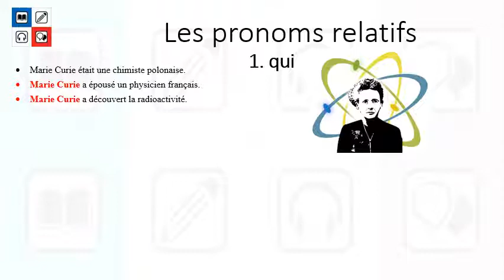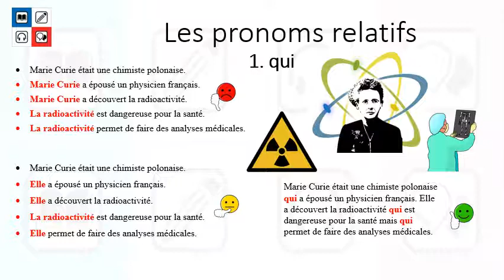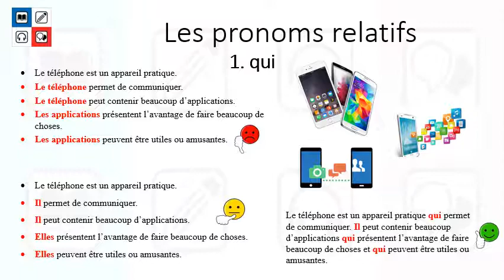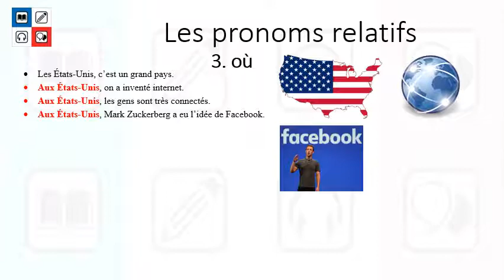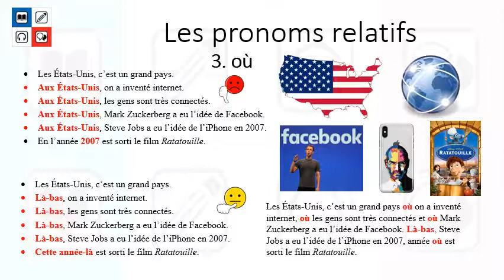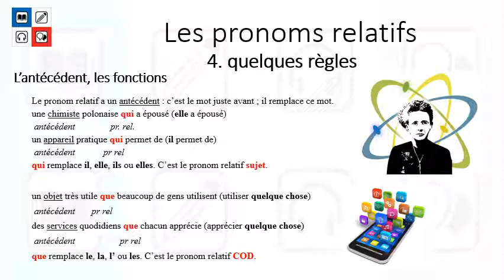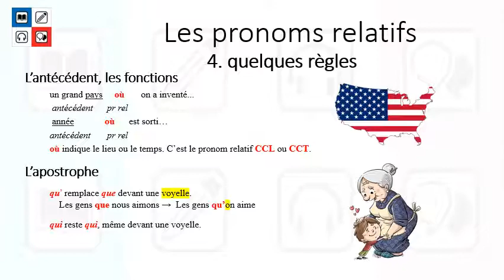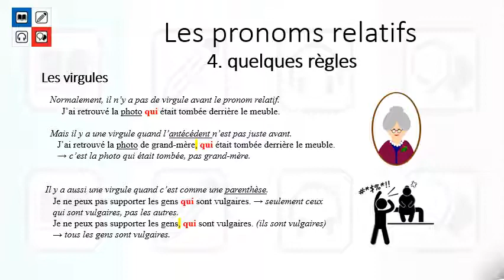les pronoms relatifs qui, que, où